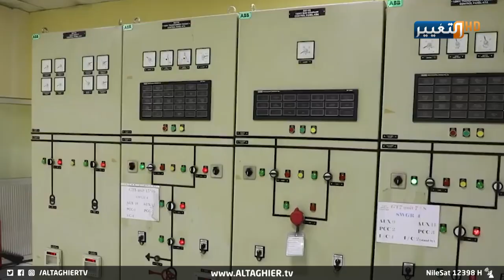وزير كهرباء العراق يعلنها من إيران لإنقاذ كهرباء الصيف | تقرير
أن يكون المسؤول مسؤولا حقيقيا ينفذ واجباته تجاه الوطن والشعب، فهذا مثال حقيقي على النهوض بالعراق وتذليل العقبات، مشوار مثمر يدشنه وزير الكهرباء عادل كريم لإنهاء أزمة الكهرباء المتلازمة مع كل صيف من خلال خطة الحلول العاجلة لأزمة ديون الغاز مع الجانب الايراني وتحسين انتاجية الطاقة في البلاد.
موقع قناة التغيير الفضائية الالكتروني